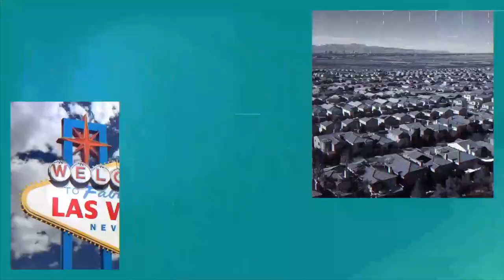NOW Hiring a Real Estate Administrative Assistant - Part Time in Las Vegas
Are you looking for a job as a Real Estate Administrative Assistant? Well look no further, you have come to the right place!

Looking for an experienced Real Estate Assistant to handle various tasks such as, preparing client files, creating documents, managing database, making phone calls, marketing, organizing and creating systems, running errands, showing houses and many other tasks involving real estate. 20+ hours a week.

Required experience:
* Real Estate Contracts
* Real Estate Transaction Coordination
* At least one year of experience in Residential Real Estate
* Must be licensed in the State of Nevada

* Part Time - 20 to 30 hours a week
* $15 an hour plus bonuses
* Tuesday - Saturday 9:00 am to 3:00 pm

* Real Estate Assistant
* Transaction Coordinator
* Showing Assistant

APPLY TODAY!

Company: Home Realty Center
License #: 180246